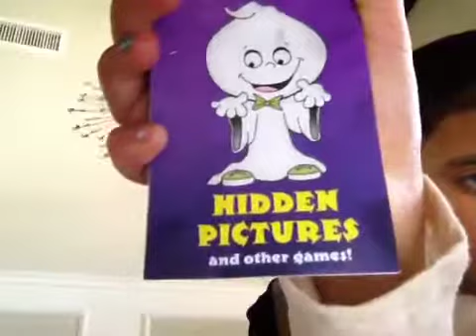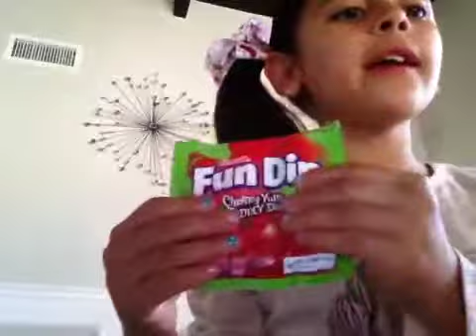Pizza talk and more s'mores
Hi guys! Chatting about my birthday